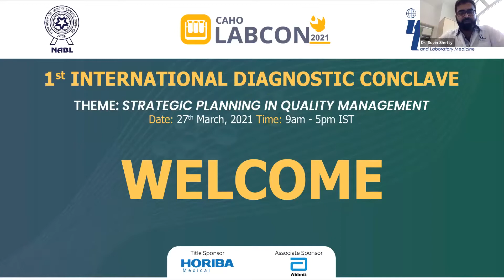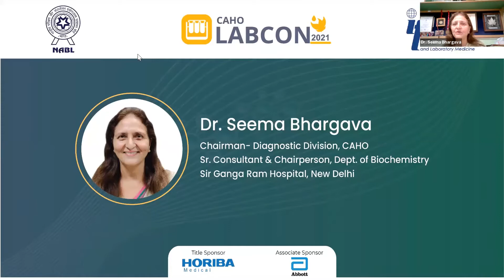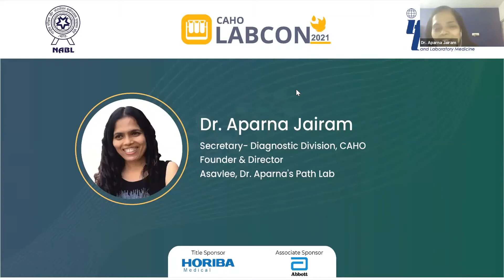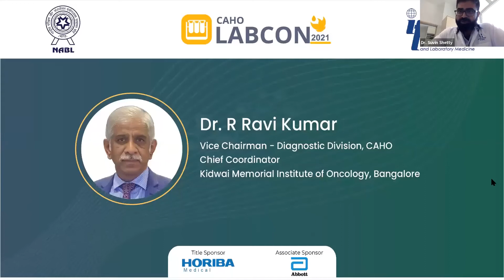LABCON 2021 : Welcome Address - Organizing Committee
Speakers : Dr. Seema Bhargava, Dr. Aparna Jairam, Dr. R Ravikumar
Moderator : Dr. Suvin Shetty